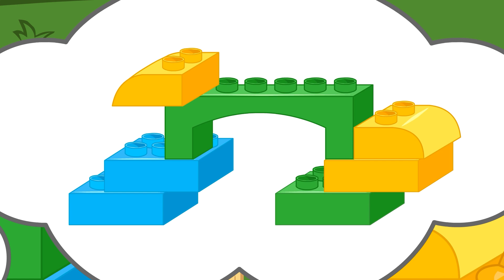Bridie Squirrel in English - Fountain Show Cartoon for Kids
Fountain Show - Cartoon for Kids by Bridie Squirrel in English
More Cartoons for Children with Bridie Squirrel in English: